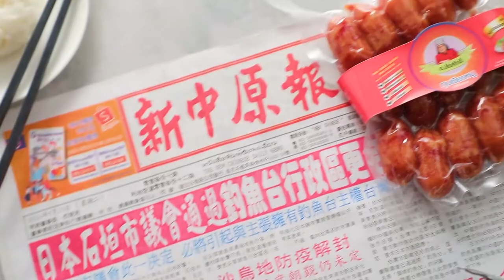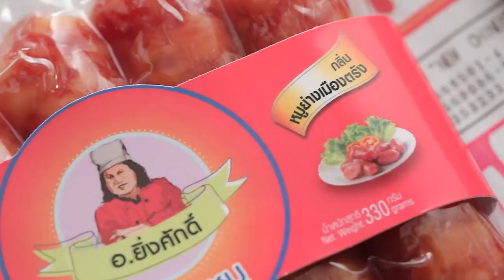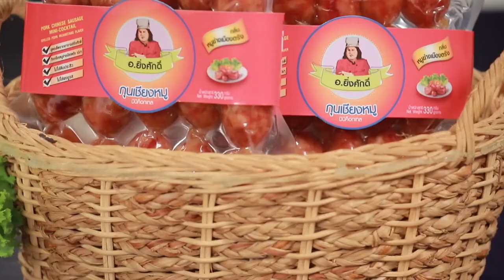"นานาVSเท็ดดี้" ฮะเก๋าหม่าล่า |Food fighto l EP.179 (1/3)